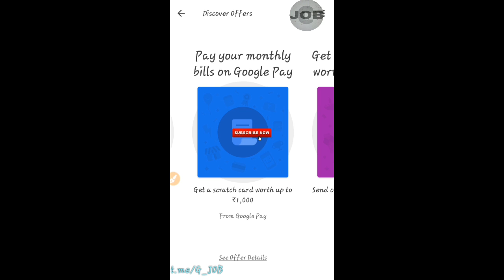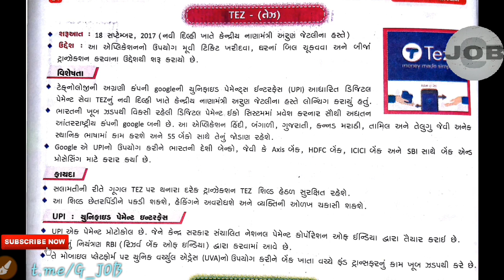Google Pay Earn Rs.201 | Google Pay અગત્યની માહિતી | Join and Earn Money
Join And Earn Rs.201
Click here to earn

Namskar Mitro G Job Ma Aapnu Hardik Swagat Che. "